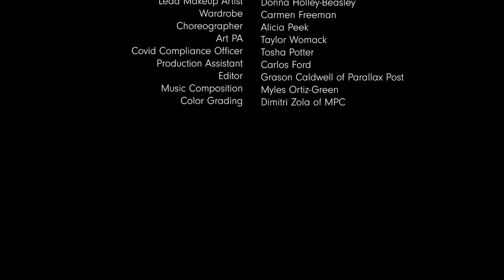Alumna Chapel Speaker: Jean Jackson '17